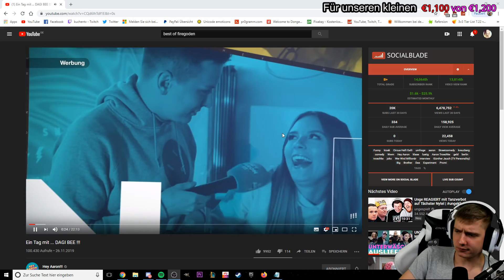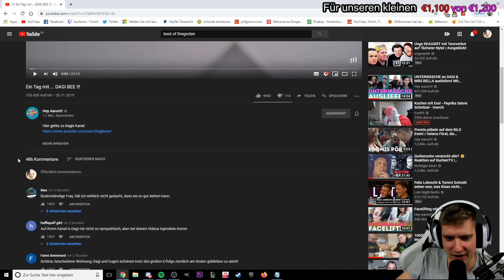Aaron und sein Tag mit DAGI BEE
ADDET MICH:
►Steam: KuchenTV

Postfach:
Tim Heldt
Postfach 2405
38014 Braunschweig

Pakete an:
Tim Heldt
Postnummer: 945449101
Packstation 104